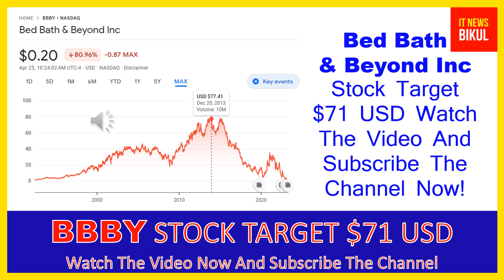BBBY Stock-Bed Bath & Beyond Inc Stock Breaking News Today| BBBY Stock Price Prediction